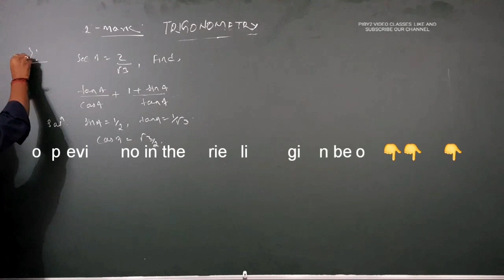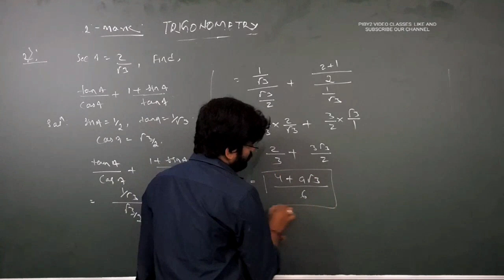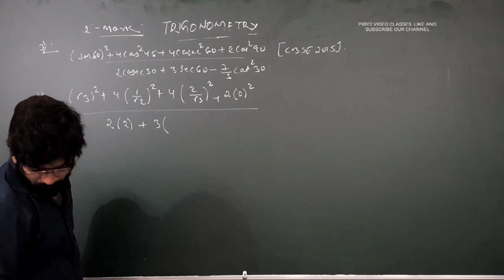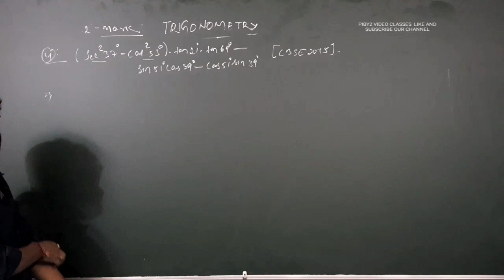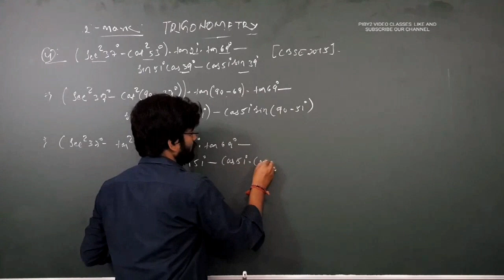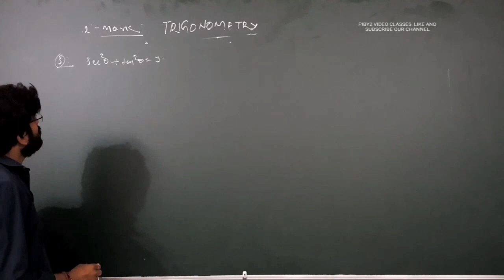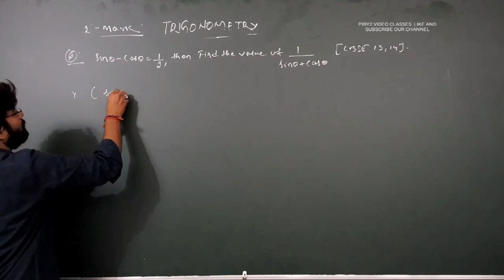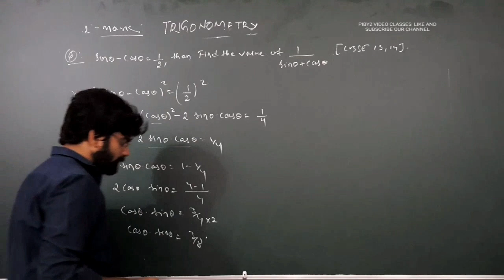Trigonometry 2 marks previous year important questions by Er rahul jha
Trigonometry/ trigonometry formula / trigonometry concepts / trigonometry formula / trigonometry basic / cbse class 10th/ 1 mark questions / cbse board exam/1 and 2 mark important no series / board exam preparation/ exam preparation questions/

Follom me on face book.

So that u dont miss any of our video of trigonometry series.

If u have missed the 1st video of trigonometry series click on 👆👆👆👆👆👆👆👆👆

If u have missed the 2nd video of trigonometry series click on 👆👆👆👆👆👆👆

Thankuuuuu

PIBY2  VIDEO  CLASSES.